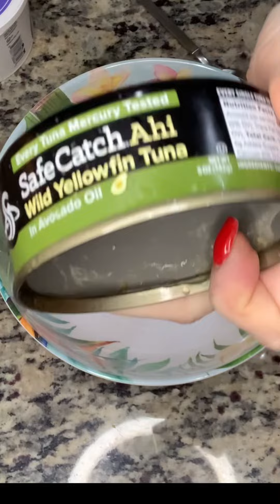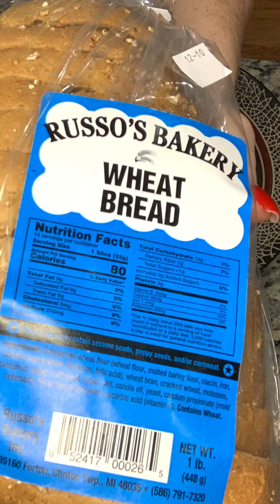Santa Maria Tuna Fish Salad Sandwich Recipe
A visual recipe of a delicious tuna fish salad sandwich recipe. Sometimes it is the simple things in life that are the best. Utilized Santa Maria Seasoning made from the harvest of parsley. Parsley contains compliments fish so well. Santa Maria is a universal seasoning that can be used in so many recipes.